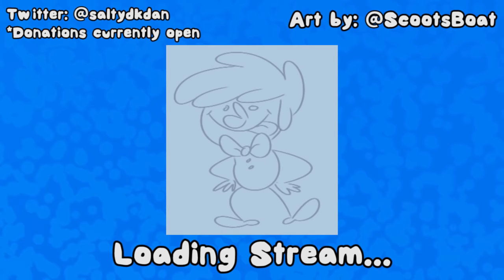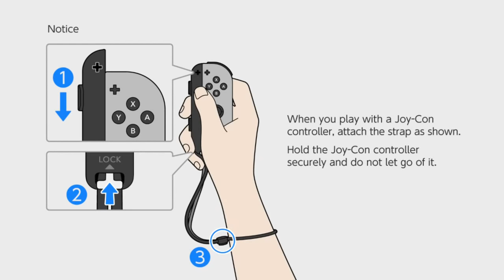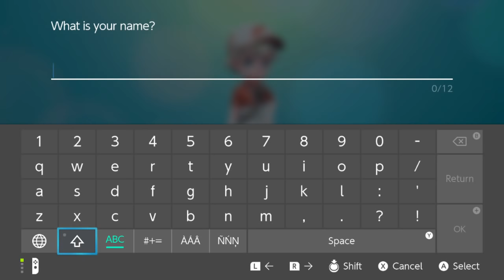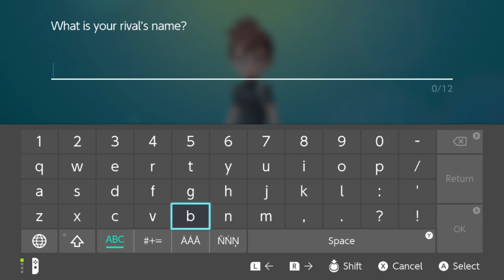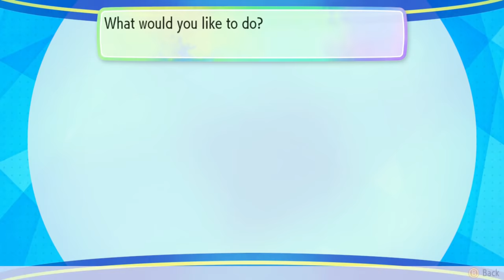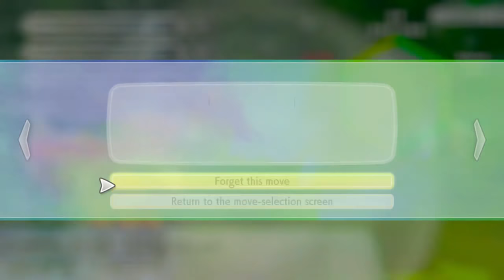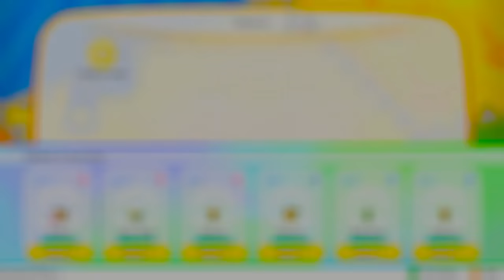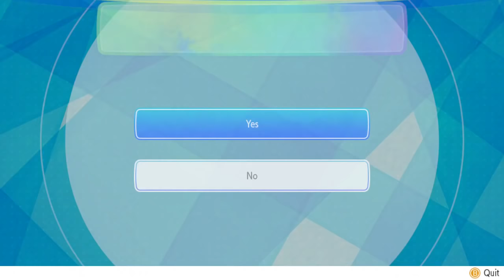Pokémon: Lets go find a Bagel on the Street (Stream 1)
---Main Channel---

---SOCIAL MEDIA---